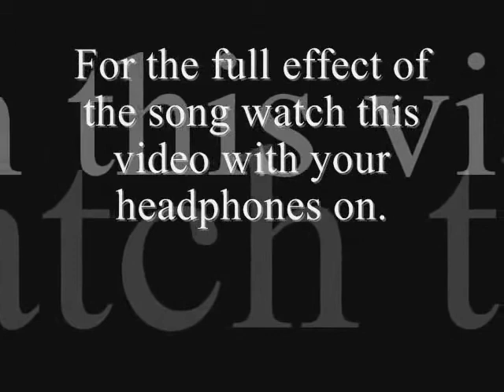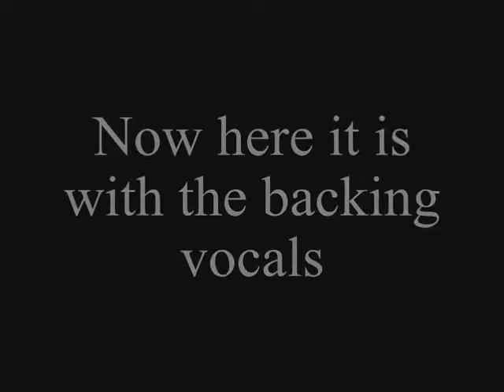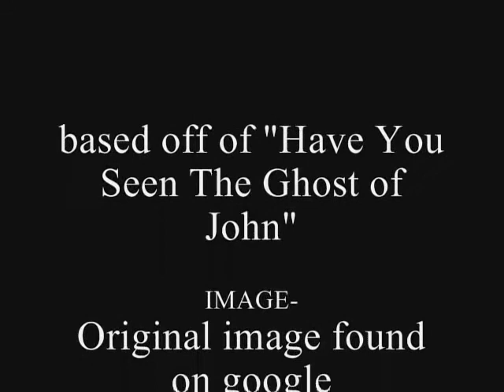Have You Seen the Herobrine a Minecraft song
ghost car
car crashes
car crash
fast car
scary car
car
car accidents
scary car commercial
car wash
car wrecks
car accident
in my car
scary videos
funny
funny pranks
mighty car mods
car commercial
smart car
funny video
flying car
best car ever
funny car crashes
lil wayne
ghost
dane cook
cars
car chase
funny videos
top gear
scary maze game
hit by car
funny cats
car racing
funny accidents
bait car
race car crashes
fred
fastest car
car show
family guy
worlds fastest car
jenna marbles
electric car
box car racer
justin bieber
rc car
crazy car
relaxing car drive
scary car video
smart car hayabusa
pranks
badger car salesman
scary car ride
scary
car cranking
car games
car wreck
michael jackson
soulja boy
wiz khalifa
funny commercials
rally car crashes
rc cars
crazy car crashes
bullitt car chase
chris brown
cable car
car and driver
cop car
swift car club
sprint car crashes
fast car cover
car stunts
ken block
race car
car races
sexy car wash
gta 5
car chases
ghost rider
police car
pedal pumping
minecraft
drive my car
mouse trap car
kobe bryant
ghost car commercial
tracy chapman
taylor swift
boyce avenue
funny car
nigahiga
smart car crash
raywilliamjohnson
car fire
the car
car jumps
my car
colt ford
ford raptor
lita ford
ford gt
tom ford
ford
ford mustang
ford lightning
melyssa ford
ford ranger
ford fiesta
ford f150
brantley gilbert
jason aldean
willa ford
robben ford
ford focus
chevy vs ford
harrison ford
mud digger
rob ford
ford vs chevy
melissa ford
ford bronco
ford explorer
ford focus st
ford commercial
2013 ford fusion
ford fusion
ford models
dirt road anthem
whitey ford
colton ford
jacoby ford
ford raptor mudding
ford taurus
luke bryan
ford expedition
colt 45
ford taurus sho
jay z
ford gt40
ford trucks
the lacs
2012 ford focus
ford escape
ford mustang gt
2011 ford explorer
ford f650
tom ford instrumental
colt ford twisted
dodge vs ford
ford falcon
ford edge
ford focus rs
colt ford songs
country music
justin moore
back colt ford
ford flex
ford excursion
mustang
joan jett
mudding
ford fusion 2013
henry ford
2015 ford mustang
ford f250
drake
ford ranger mudding
ford probe
2013 ford escape
ford diesel
ford pinto
ford raptor jump
ford mudding
ford escort
holy grail
david ford
harrison ford conan
george strait
tj ford
ford powerstroke
toby keith
nickelback
ford fairlane
twisted colt ford
mud diggers
jawga boyz
ford ranger 4x4
ford f150 raptor
hannah ford
ford raptor svt
ford thunderbird
ford explorer 2011
lexis is 350
im on one
katy perry
nfs world marcedes
maria marcedez
gojko mitich
house of payne
hairality
driving aston martin
allen ball highlights
jageurs te
desarma y sangra
marcades lewis
marcadees chirstmas
juan dela mercedez
kirk morrison
glee songs hd
c63 amg mercedese
leg workout
jason witten
homeles with marcedes
civilization song
centrafuse 3
marcedes 300 e
lil boosie swerve
heredia
bedroom chrishan
marcedes bens s
dace
2009 marcedes c300
maplestory marcedes audittions
donta vs jesse
complicated girl
marcedes benz racing
brandon pettigrew highlights
marcedes bens
huskystarcraft
chuck season 4
antonio cromartie swimming
ares
lexus
jimmy graham
los jaivas
2pac dear mama
cake
gospel songs glee
cla 2014 gps
gleee songs
2013 lexus gs
glee without you
baby justin bieber
manar lebanese singer
charly garcia
marcedes benz 2007
food stamps
glee marcedes singing
david garrard highlights
lost in america
christy hemme wrestlemania
lance ball
2001 nfl draft
lego beer song
akan nieto
braylon edwards highlights
madden 12
joe flacco
cik cik pogodi
marcedes 1961
camarcial
marie marcedes oct30
maplestory marcedes
marcedes bens f700
hey ya grandma
krishna das
acting g-easy
jeremy shockey highlights
doomsday nero
drake spazzing
athem
boda yajaira marcedes
long beach poly
maaria marcedes telenovela
cosculluela prrrum
adam wilson
2006 bmw 325i
glee marcedes spotlight
clay playing guitar
backseat
chris prosinski
play action fake
2011 marcedes c230
ford touris
peugeot 106 xsi
pasto song
ky mani marley
bmw m5 v12
josh mccown